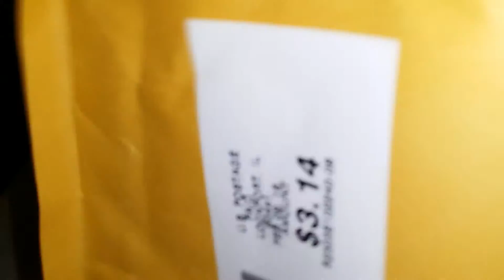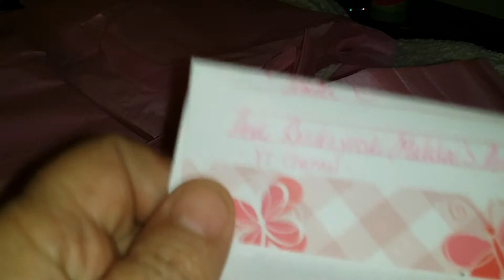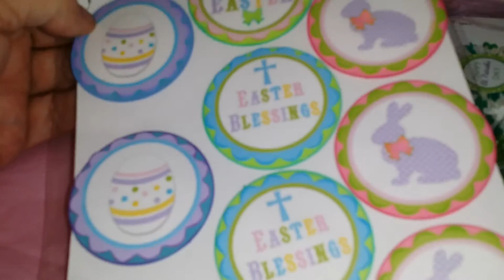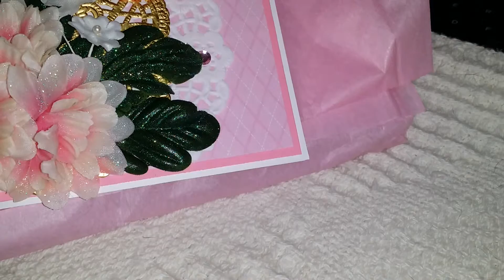Challenge Entry from Andi Rozdzynski (Malakai's Angels)